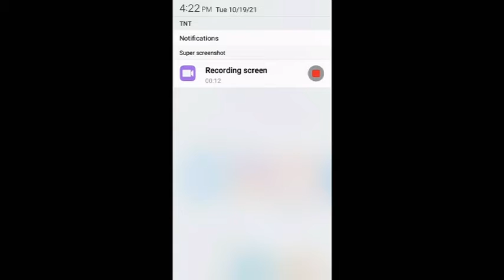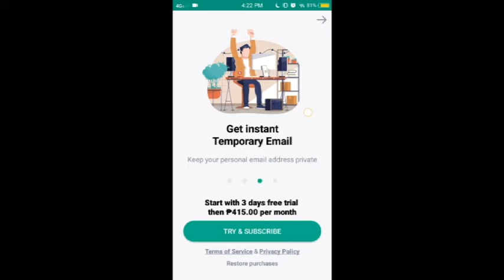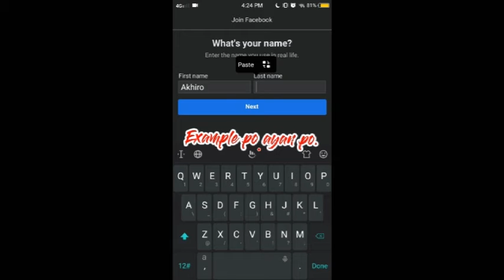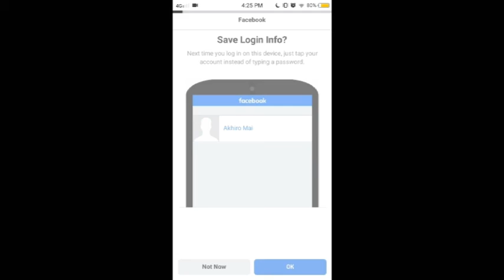TUTORIAL: How to create unli facebook account without phone number.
≡ IG ACCOUNT: I'm on Instagram as @katejasmin11. Install the app to follow my photos and videos.